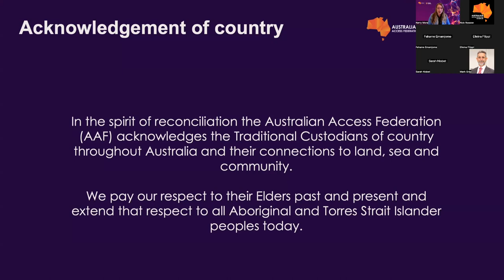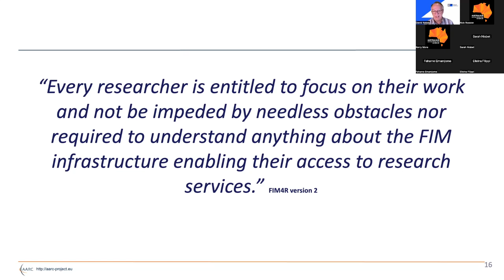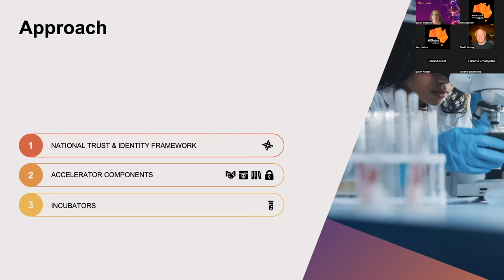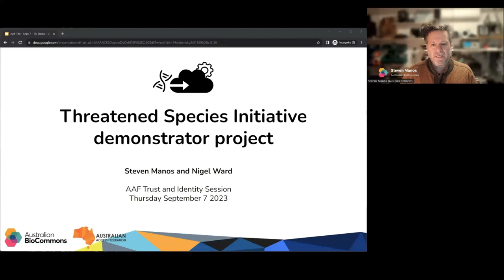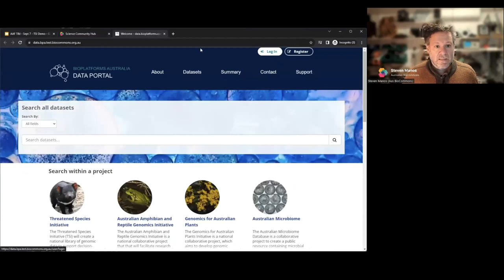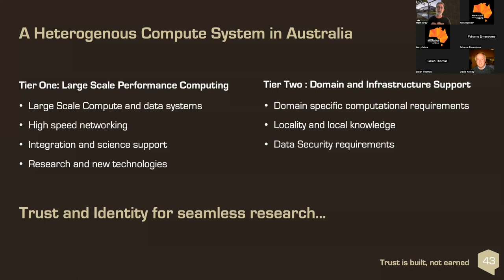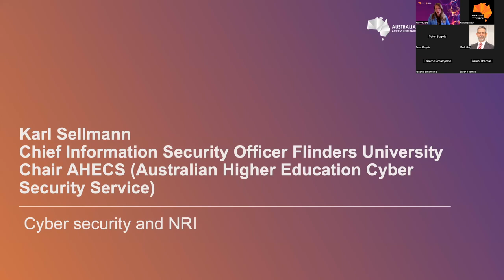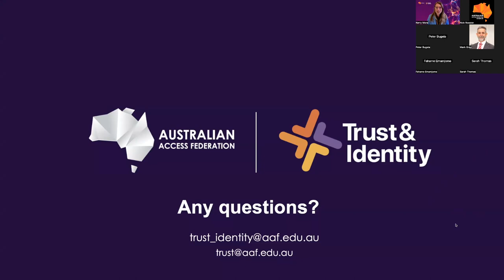Trust & Identity Information Session for national research infrastructure